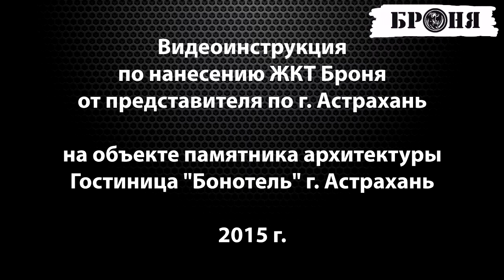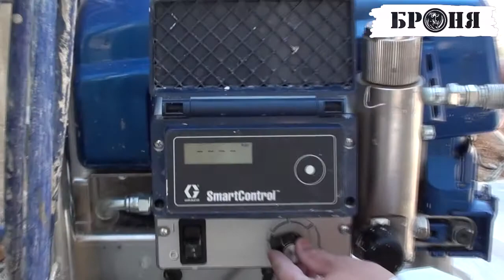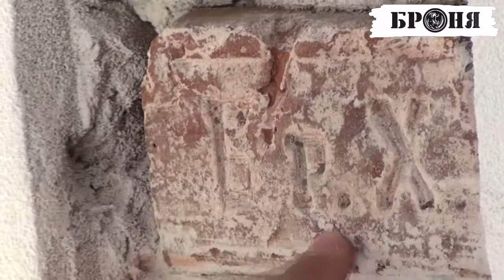Видеоинструкция по нанесению Теплоизоляции Броня Астрахань Гостиница Бонотель